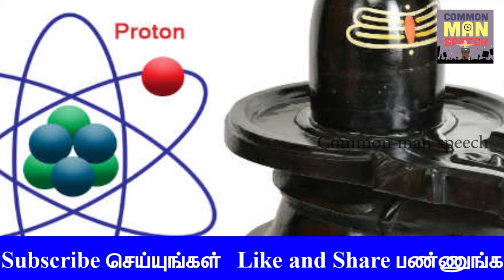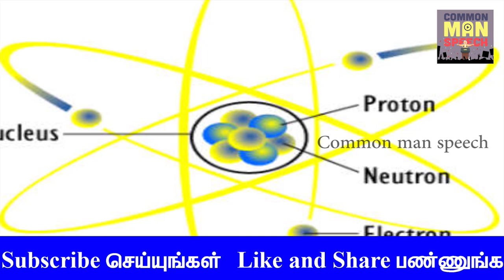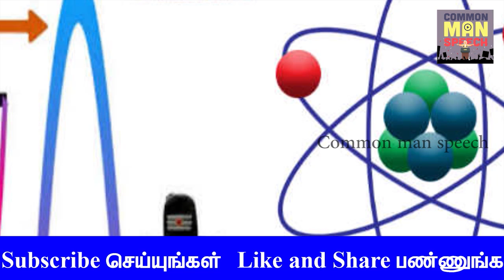புதையல் லிங்கம் ! புதுக்கோட்டையில் கண்டுபிடிக்கப்பட்ட சிவலிங்கத்தில் அணு அறிவியல் ! புதையல் லிங்கம்